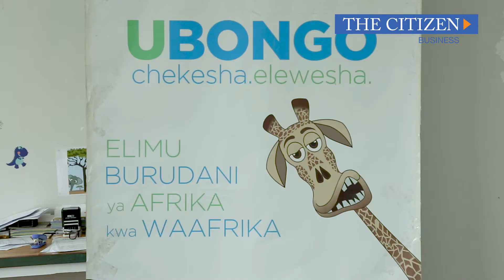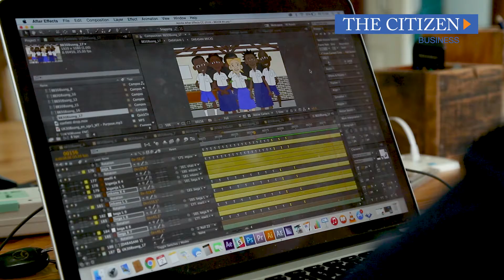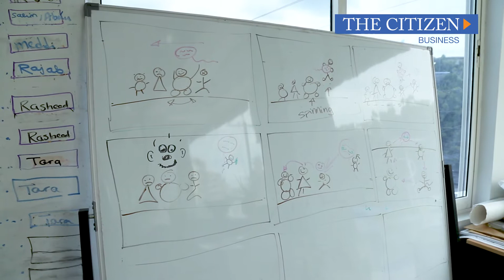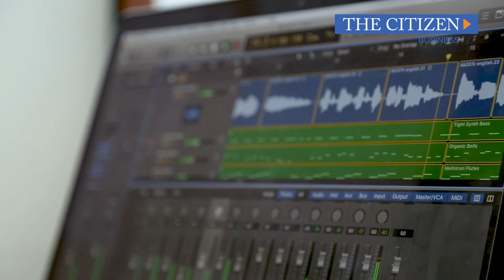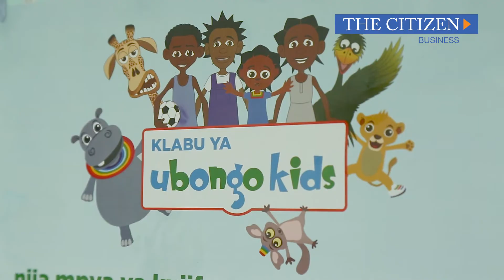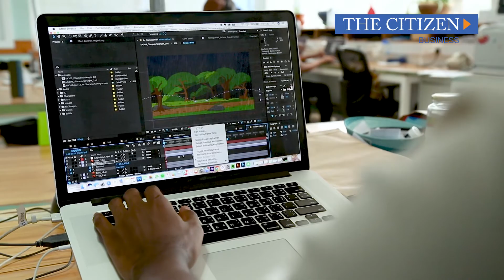Ubongo Kids: Education Innovators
We now have local animators, cartoons and story tellers like Ubongo kids who create content that relates to our culture, socio-economic issues and still manage to bring out their key objective educating and entertaining the young generation.